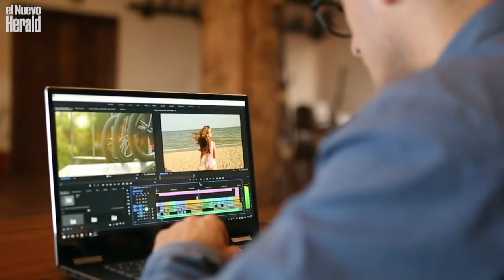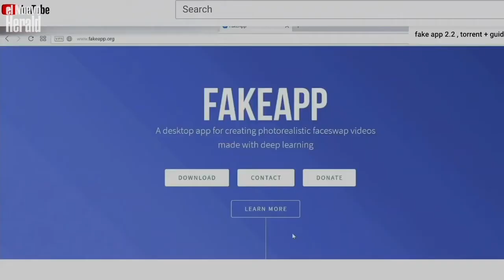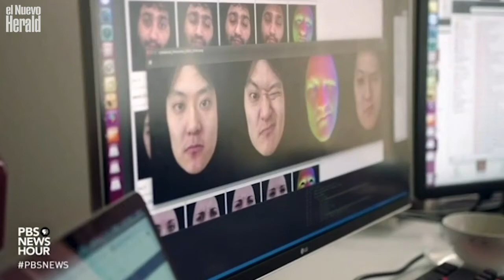¿Qué es un deepfake y cómo puedo detectar uno?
Deepfakes son fotos, audio o video alterados que se basan en nuestras tendencias a aceptar contenido que se alinea con nuestros puntos de vista. Descubre cómo puedes detectarlos y los desafíos al ser usados en noticias falsas o fake news.